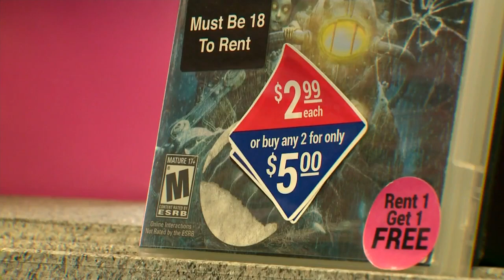Family Video to close all stores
Family Video will close all of its locations by the end of February due to the coronavirus pandemic.